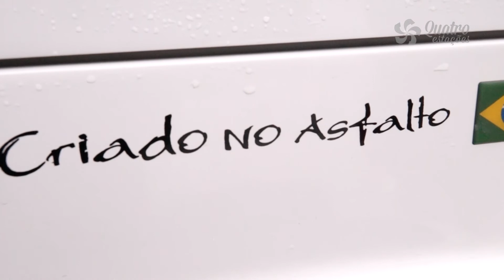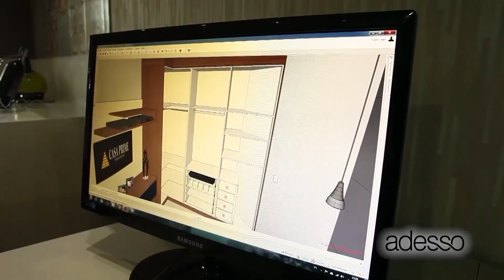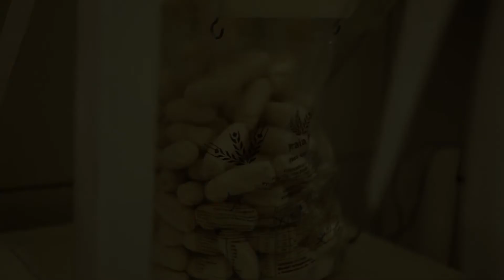Programa Quatro Estações - 25-05-17 - Comando Off Road